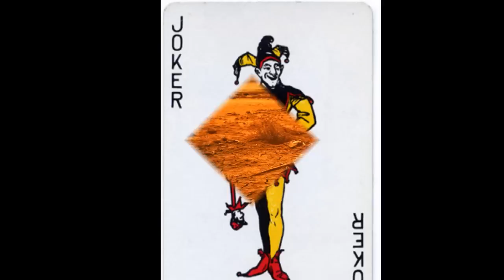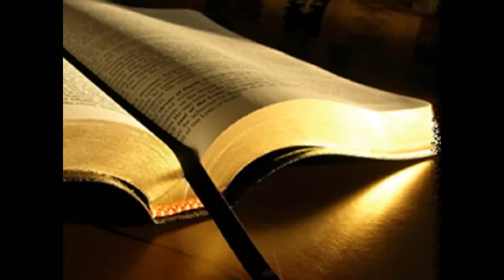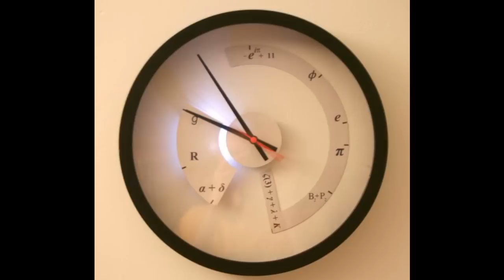All Along The Watchtower - Mark Hatfield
A new Christian version of the Hendrix classic by Mark Hatfield